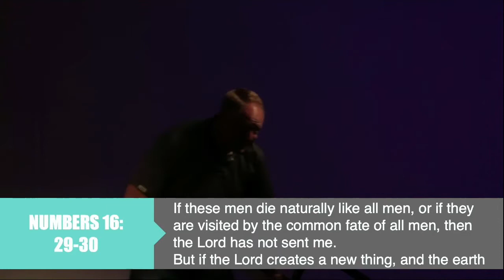God's Three Deadlines | August 01, 2021